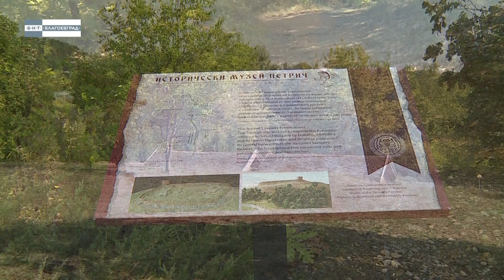Самуиловата крепост край Петрич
Самуиловата крепост край Петрич е построена вероятно в периода 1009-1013 година. На това място българската войска, предвождана от Самуил, е разбита от византийците, а пленените 14 хиляди воини са ослепени. На всеки 100 е оставен по един с едно око, за да ги води. Заради проявената жестокост византийският император Василий Втори е наречен българоубиец.